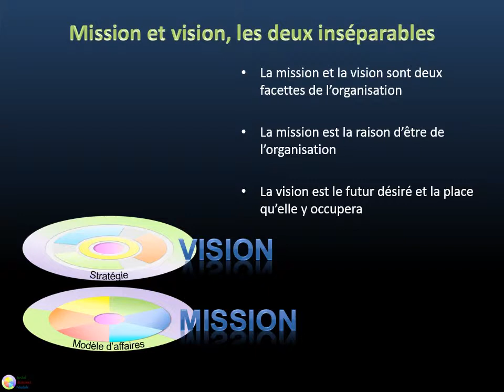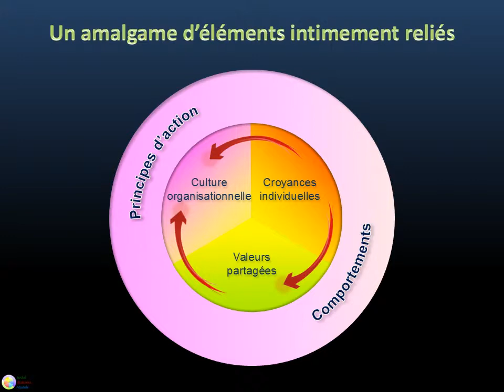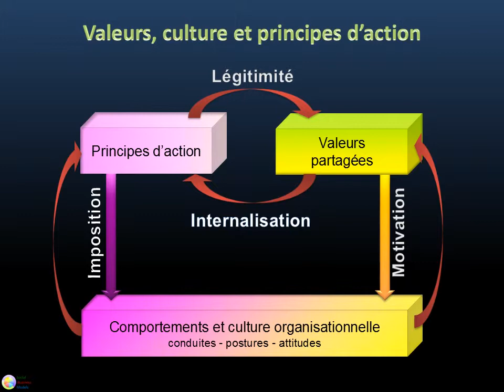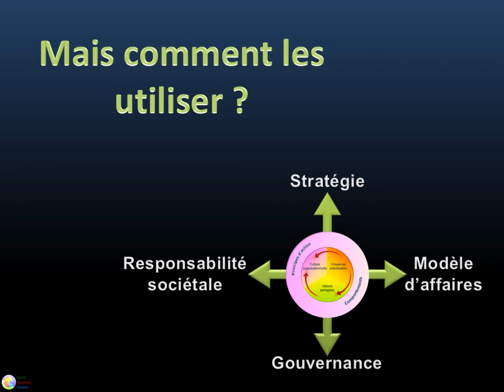Valeurs organisationnelles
Croyances individuelles, valeurs partagées, comportements, règlements, principes d'action... Cet ensemble peut paraître un noeud inextricable au sein de l'organisation, un peu flou, que l'on a parfois tendance à négliger!

Et pourtant, ce sont les valeurs partagées, non seulement par les collaborateurs, mais aussi par d'autres parties prenantes, qui sont à la base de la cohérence organisationnelle... mais comment?